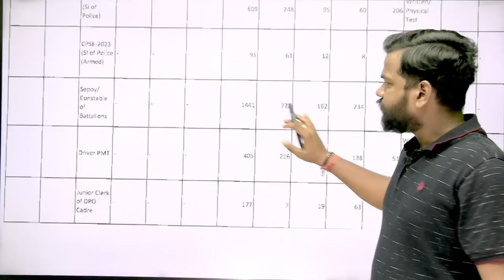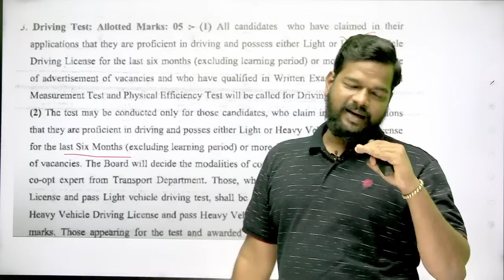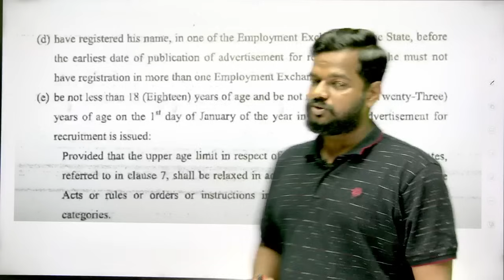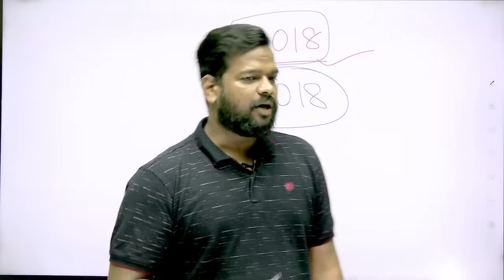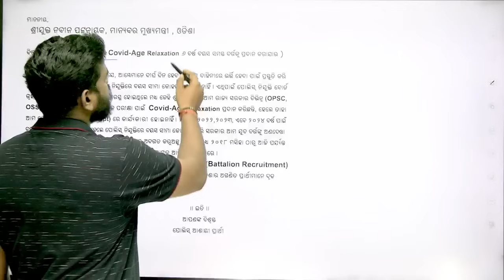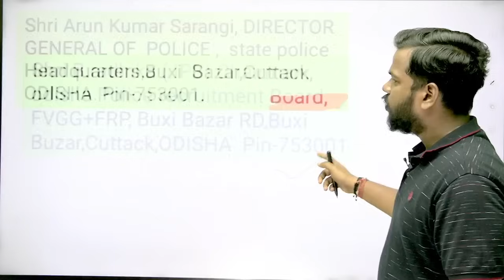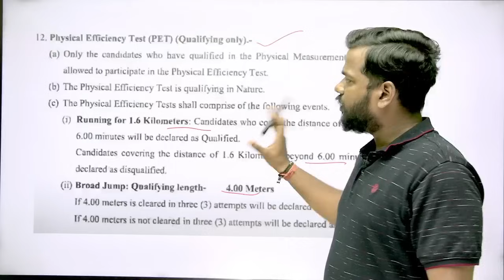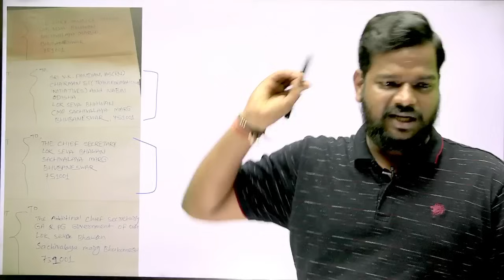ODISHA POLICE OSAP IRB 1441+ POSTS 10TH PASS ଚାକିରୀ କରିବାକୁ ଚାହୁଁଛ ଯଦି ଦେଖ AGE?